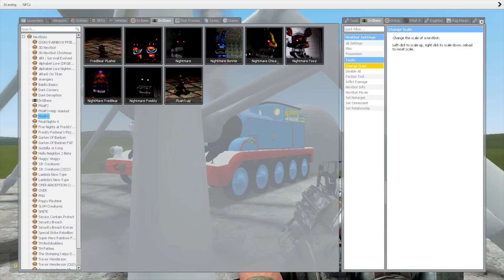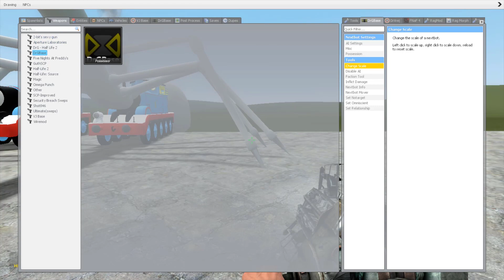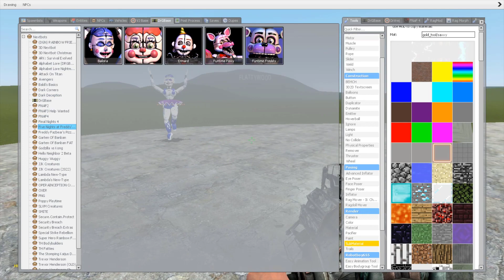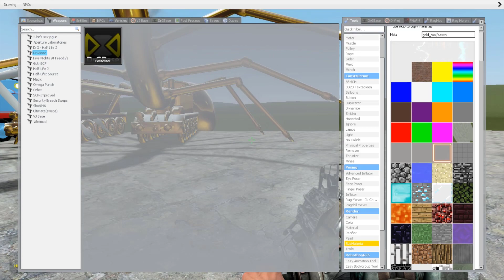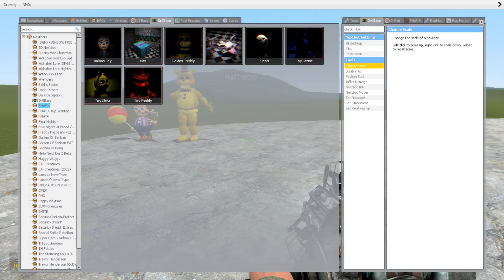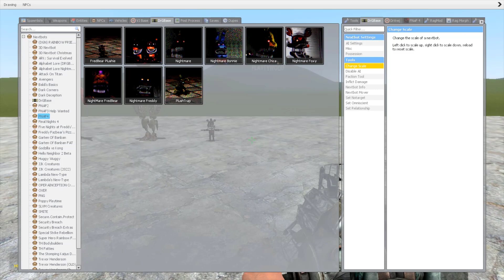I BECAME CURSED THOMAS In Garry's Mod! (Thomas and Friends)